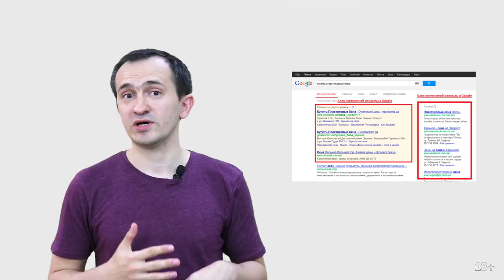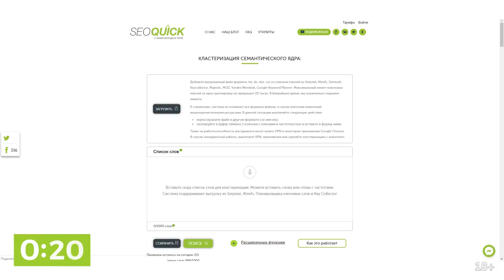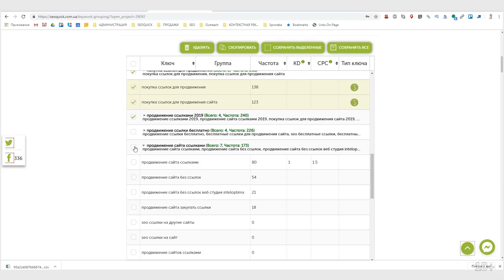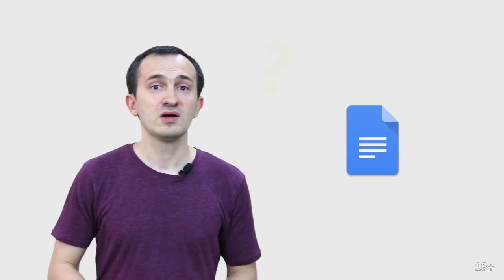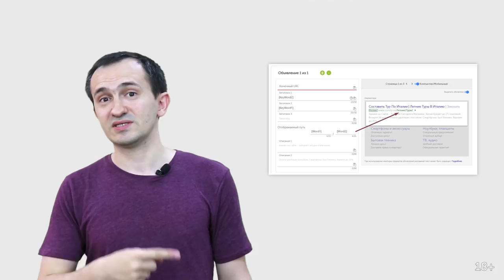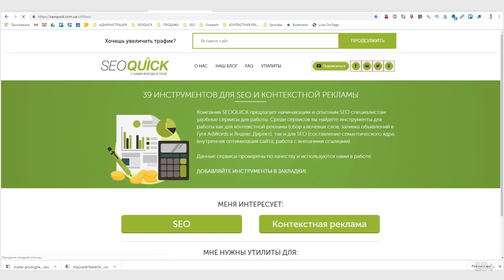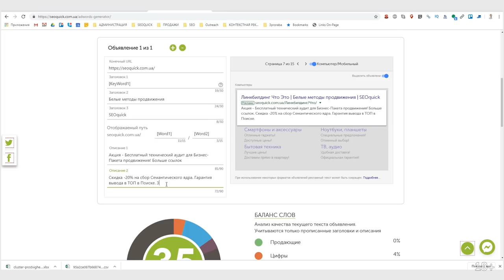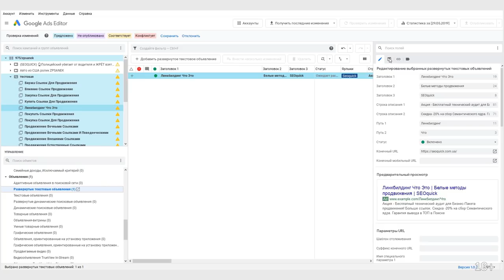Настройка AdWords: Генератор Google Ads для Google Ads Editor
Нужно настроить Адвордс? Но на это нет времени?
Или новый интерфейс Google Ads слишком сложный?
Мы создали мощную утилиту, которая позволяет создавать кампании и импортировать в один клик в редактор Google Ads - официальное приложение от Google для работы с кампаниями.

Полная видеоинструкция по созданию поисковой кампании в Google Ads при помощи нашего генератора объявлений.

Справка по операторам:

KeyWord - берет первую ключевую фразу с группы. Каждое Слово с Большой Буквы
Keyword - берет первую кkючевую фразу с группы. Первое слово с большой буквы
keyword - берет первую ключевую фразу с группы. все слова с прописной буквы
Если слова длинные - разделяется на 2 заголовка.
KeyWord1 - берет только первую фразу. Обрезается если длиннее 30 символов
KeyWord2 - берет вторую фразу. Обрезается если длиннее 30 символов
KeyWord3 - берет третью фразу. Обрезается если длиннее 30 символов
Word1 = первое слово из ключевой фразы
Word2 = второе слово из ключевой фразы, предлоги игнорируются

1:11 Почему CTR 10% в поиске становится недостижимым?
2:23 Какой бизнес лучше приносит конверсии в Google Ads и почему?
3:39 Почему кампании, настроенные год назад, работают хуже?
4:58 Почему Планировщик Ключевых слов теперь бесполезен?
6:54 Как можно собрать ключевые слова для контекстной рекламы в 2019
7:50 Как чаще всего я собираю ключевые слова для Google Ads
13:03 Зачем мы создали утилиту Google Ads Generator для Редактора Google Ads
14:30 Что нового в нашем инструменте Google Ads Generator для Редактора Google
16:29 Что нужно знать про операторы KeyWord и Word?
17:26 Можно ли использовать восклицательные и вопросительные знаки в объявлениях?
18:03 Как проверить привлекательность своего объявления?
18:55 Как провести A/B тест кампании в Google Ads
21:16 Зачем склонять минус-слова в Google Ads
22:28 Как добавить кампанию в Google Ads
23:30 Что осталось добавить в уже готовую кампанию Google Ads
24:19 Пошаговая инструкция по Генератору Google Ads - Как создать кампанию